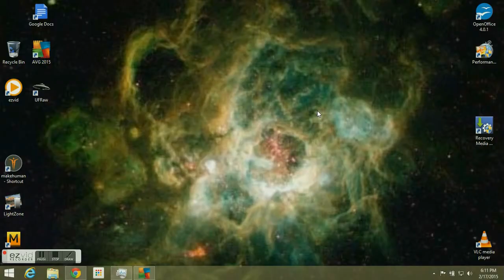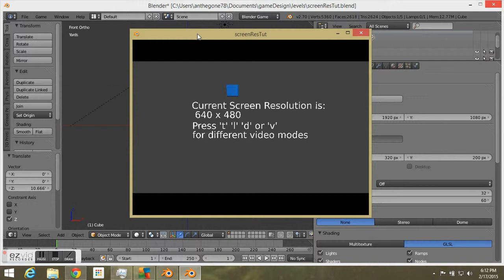Blender Screen Resolution Demo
This demo will show how to resize the display inside of bge while allowing the user to change to various screen formats.